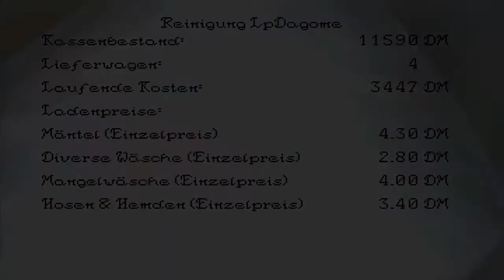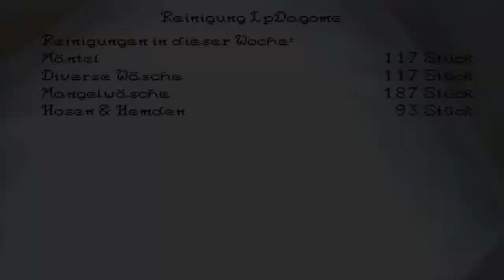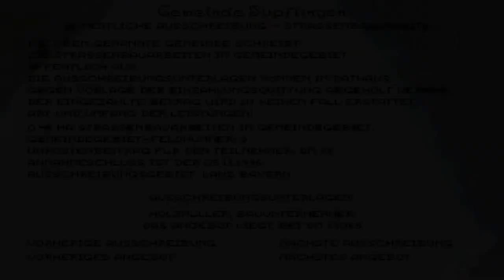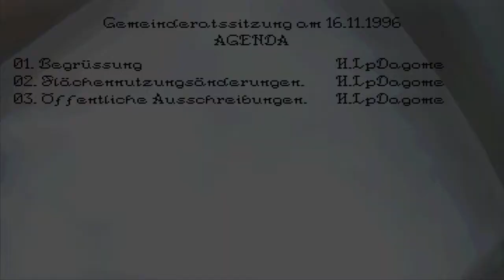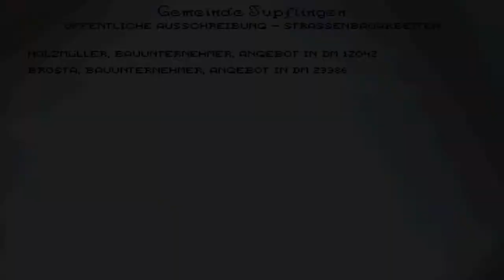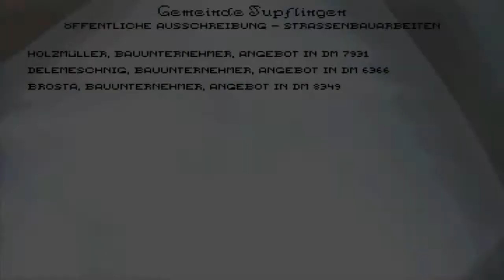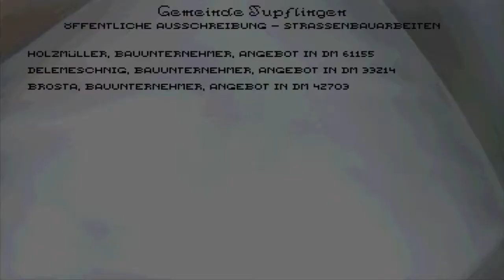Let´s Play: Das Amt #40